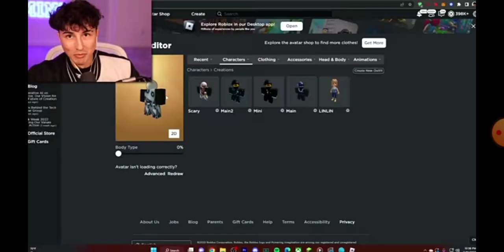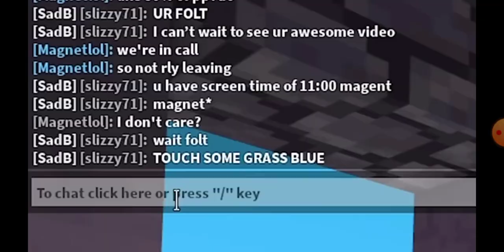miniBiloxi bed wars Roblox